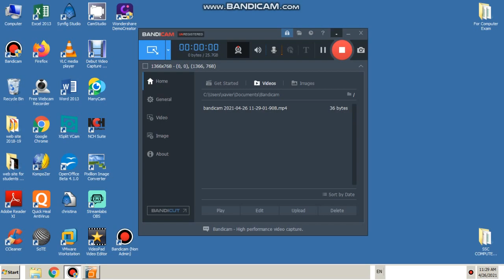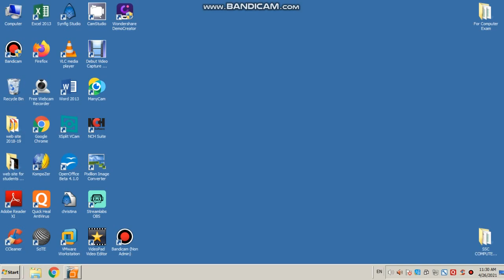gseb computer study by ketanbhai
IMPRESS INTRODUCTION 1 practical video upload frequently for gujarati standard